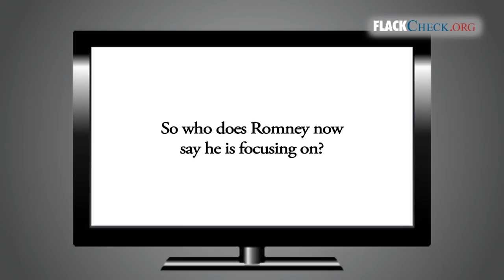FlackCheck.org: DNC tears Romney quote on 'very poor' from context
- FlackCheck.org takes down a Democratic National Committee video for tearing a statement made by former Gov. Mitt Romney about the "very poor" out of context.